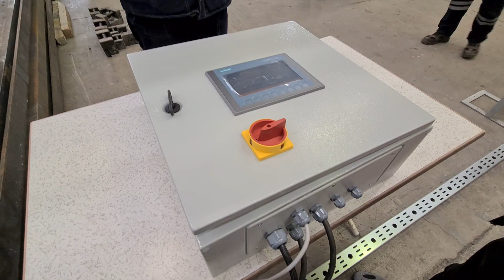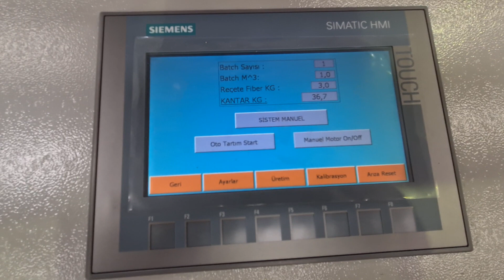Listen from MEKA - Fiber Dosing/Feeding System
MEKA Fiber Dosing equipment includes highly accurate steel/hard plastic and soft fiber dosing systems with a range of dosing capacities shown in the table to suit the individual needs of our customers. MEKA Fiber Feeding Systems are with integrated conveyor and with storage available on request as well as additional equipment custom-made for the requirements of our customers. The fiber weighing and feeding process can be integrated into the automation of the concrete plant to ensure full control over mixing quality and homogeneity. All fiber dosing-feeding equipment is produced in accordance with CE and EMC directives.